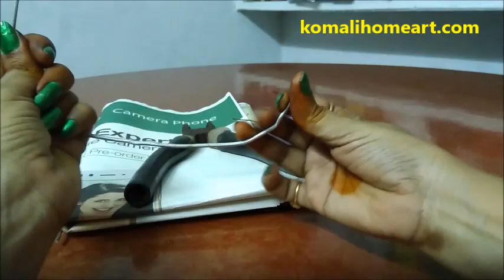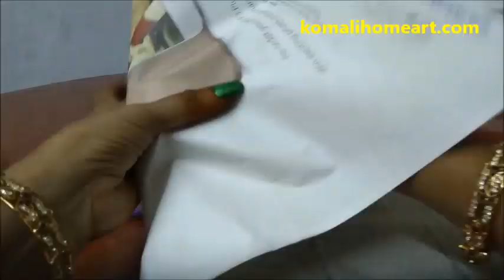DIY How to make a Peacock with Clay - Decorative item | Gift article - komalihomeart.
In this  video about peacock Easy Making at Home.A Beautiful Peacock made by Newspaper,Clay ,Acrylic Paintings ,Glitter Powder ,Flower Vase and Wire.
gift article | Arts and Craft Ideas - Komali Home Art.

peacock body making  0:00
 peacock feathers making 6:55
 Peacock Wings making 10:57
 Peacock crown making 12:03
 Apply some Acrylic paintings 12:14
 Glitter powder Apply to feathers 16:08
 Gift artical 17:27